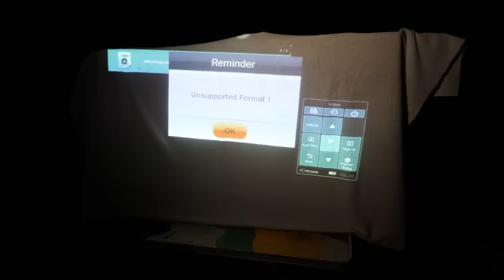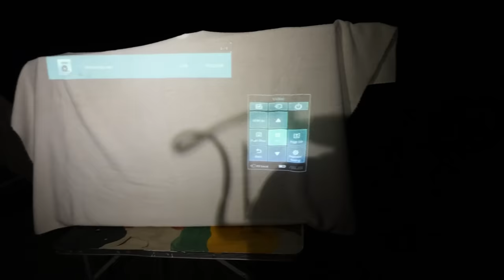1 HAFTALIĞINA ADAYA YERLEŞTİK! En Eğlenceli Kampımız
1 HAFTALIĞINA ADAYA YERLEŞTİK! EN EĞLENCELİ KAMPIMIZ
Kimsesiz, ıssız adalarda geçirilen son bir hafta sizinle... Havaların soğumasıyla birlikte deniz kamplarımız zorlaşmaya başladı, yanımıza aldığımız yazlık çadırlarımız isyan ediyor artık üşüyorum diye :) Hava ne durumda olursa olsun son kampımıza denize girmeden veda edemezdik. 1.5 senedir istediğimiz bir şeyi de sonunda yapabildik :)

iyi seyilerrrrr...